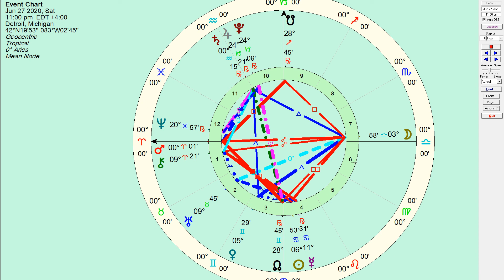June 27 2020, Daily Horoscope - Honest Astrology